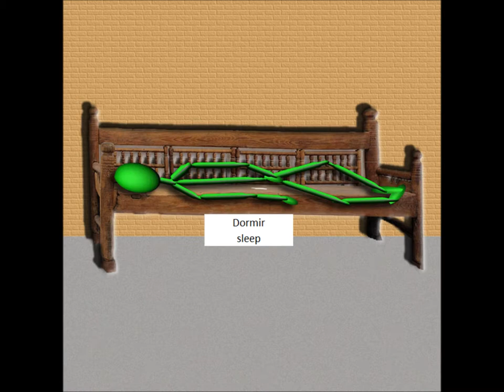[FRENCH] Action Verbs -- Verbes Actions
Learn French the fun way, visual and audio. more french